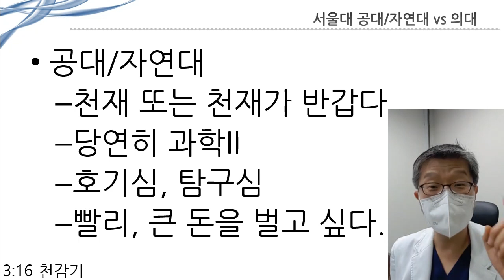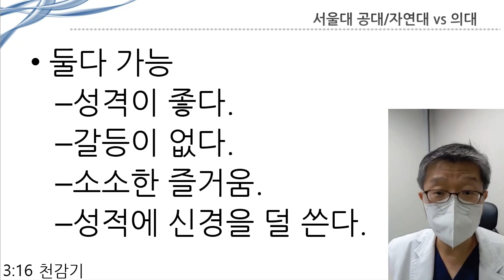서울대 공대/자연대 vs 의대, 어떤 사람이 가면 좋을까?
언급했던 영상들